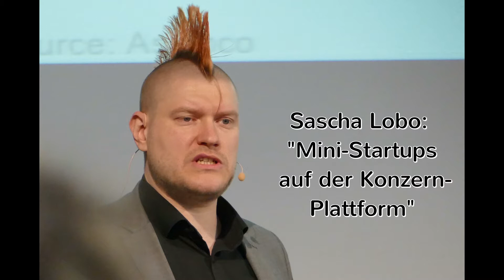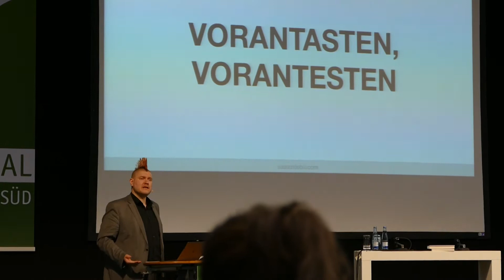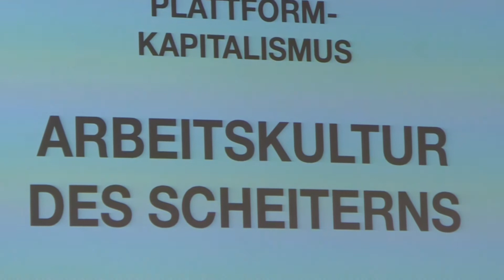Sascha Lobo vor Personalern: Wir brauchen eine Arbeitskultur des Scheiterns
Spiegel-Kolumnist Sascha Lobo spricht auf der Messe "Personal Nord" in Hamburg, wie sich die Arbeitswelt verändert. Der Internet-Guru fordert "Mini-StartUps" in Konzernen und  eine "Arbeitskultur des Scheiterns".